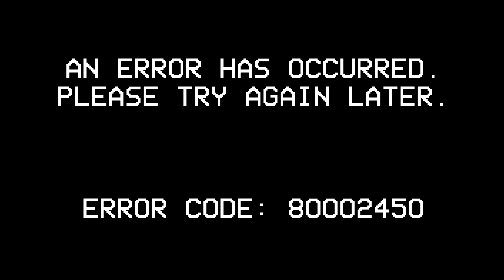Caillou's Bit Decreasing Experience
Caillou & Rosie have set up a secret room in their basement. Off-camera, Rosie gradually decreases the amount of bits in the room. This causes the quality of the audio and video to decrease drastically. Watch to see how Caillou reacts to this experience!

Yes, this is based off a meme.